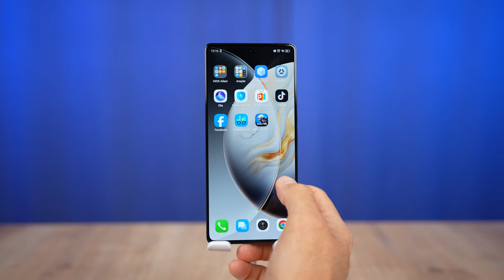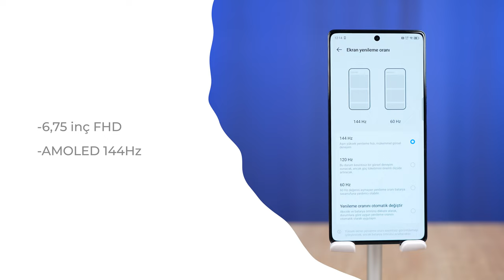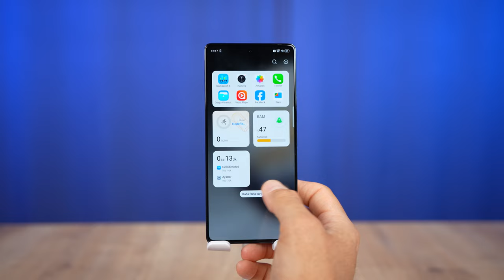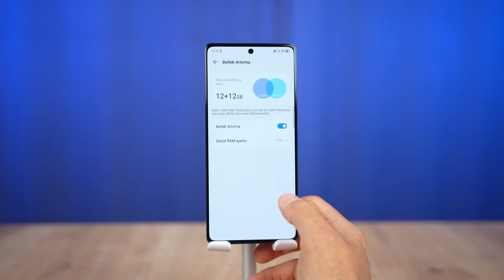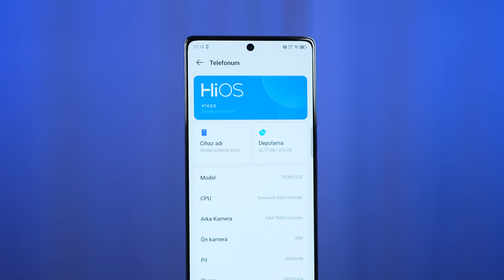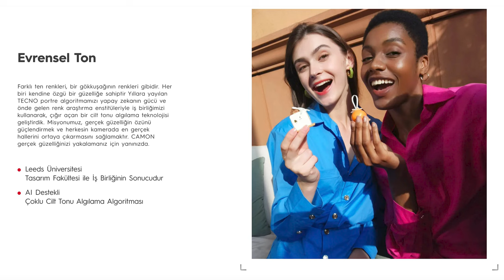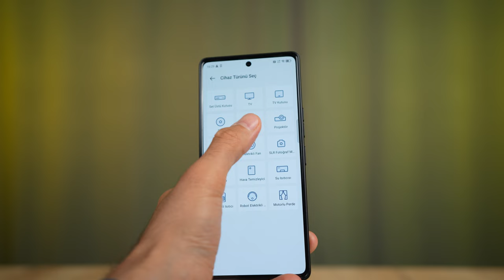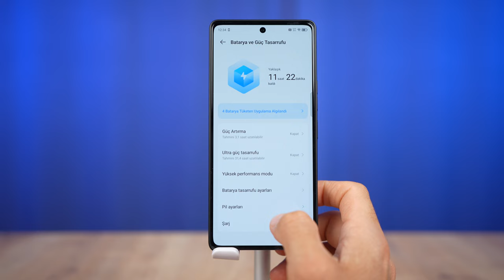Ekranıyla Şov Yapan Telefon! | TECNO CAMON 30 Pro İnceleme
TECNO' nun en yeni modeli CAMON 30 Pro 5G'yi detaylı bir şekilde inceliyoruz. Bu telefonun sunduğu özellikler, performans ve fiyat/performans dengesi hakkında tüm merak ettiklerinizi bu videoda bulabilirsiniz. 👇

Tasarım ve Ekran: Şık ve modern tasarımı, büyük ve canlı ekranıyla ilk izlenimler.
Kamera Performansı: Gelişmiş kamera sistemi ile fotoğraf ve video çekim örnekleri.
Performans ve Hız: 5G bağlantısı, işlemci gücü ve günlük kullanımda sağladığı performans.
Batarya ve Şarj: Uzun pil ömrü ve hızlı şarj özellikleri.
Yazılım ve Özellikler: Kullanıcı deneyimini artıran yazılım ve ekstra özellikler.

🔔 Yeni videolardan haberdar olmak için bildirim zilini açın!

**Bu Açıklama ChatGPT tarafından hazırlanmıştır.